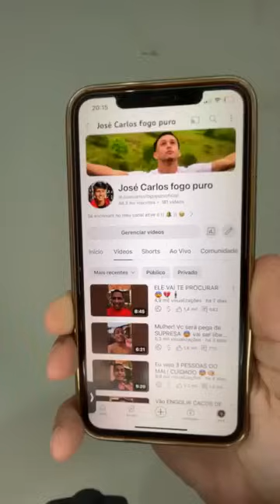vc vai receber uma honra de Deus tão grande veja. live ao vivo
live ao vivo Deus mandou eu vir aqui pra lhe dizer que ele vai mudar toda história trajetória da sua vida por esses dias live ao vivo